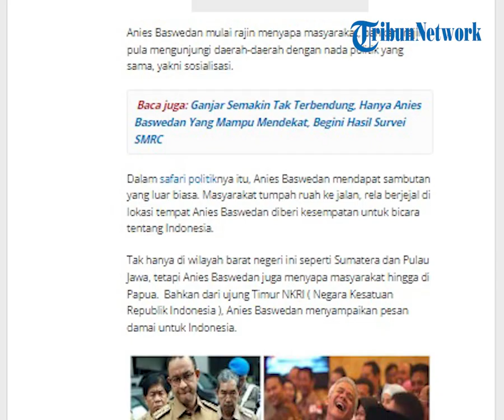Anies Baswedan Bicara Tentang Pemimpin, Bukan Soal Rambut Putih Tapi Jejak Karier dan Janji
POS-KUPANG.COM - Anies Baswedan, mantan Gubernur DKI Jakarta yang kini jadi calon presiden dari Partai NasDem, angkat bicara tentang kriteria pemimpin Indonesia.

Anies Baswedang membicarakan soal itu, setelah beberapa kali Presiden Jokowi secara terang benderang mengungkapkan soal tipe pemimpin yang dibutuhkan Indonesia ke depan.(POS-KUPANG.COM, Frans Krowin)

Artikel ini telah tayang di Pos-Kupang.com dengan judul Anies Baswedan Bicara Tentang Pemimpin, Bukan Soal Rambut Putih Tapi Jejak Karier dan Janji,

Source   : relawananies